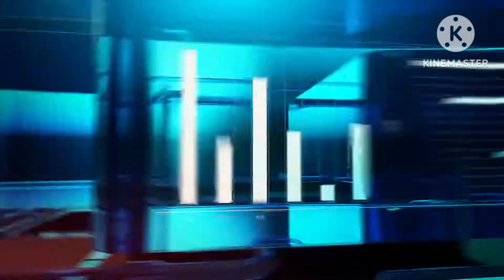OBB Warta RHNTV Business (2019-2020)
PT. Raihan Televisi (RHNTV).
Digunakan sejak 2019 - 2 Mei 2020